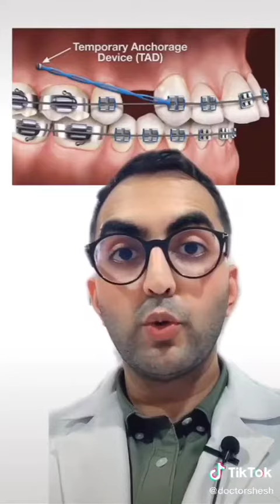ทำไมต้องปักหมุด⁉️ I หมอฟัน SmileBox